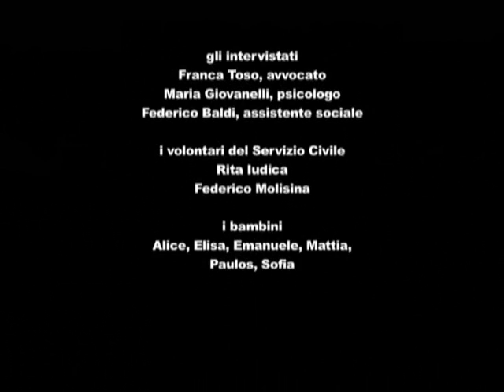Senti chi parla. Avvocati, assistenti sociali e psicologi a confronto.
Un avvocato, un assistente sociale e una psicologa parlano della loro professione e di quella dei colleghi. (novembre 2011)